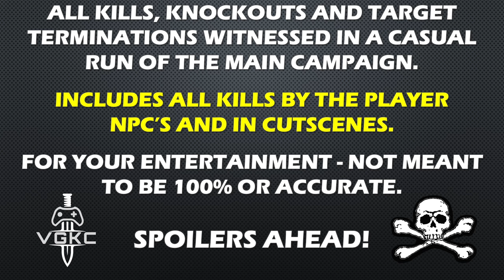Call Of Duty: Modern Warfare II (2022) Kill Count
PC version.

Welcome to the new era of Call of Duty®. Call of Duty®: Modern Warfare® II drops players into an unprecedented global conflict that features the return of the iconic Operators of Task Force 141. From small-scale, high-stakes infiltration tactical ops to highly classified missions, players will deploy alongside friends in a truly immersive experience. Infinity Ward brings fans state-of-the-art gameplay, with all-new gun handling, advanced AI system, a new Gunsmith and a suite of other gameplay and graphical innovations that elevate the franchise to new heights. Modern Warfare® II will launch with a globe-trotting single-player campaign, immersive Multiplayer combat and a narrative-driven, co-op Special Ops experience.

Gameplay: Recorded using BlackMagic Video Assist 12G on M1 MacBook Pro